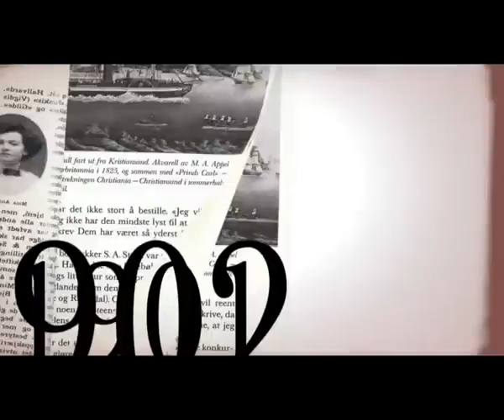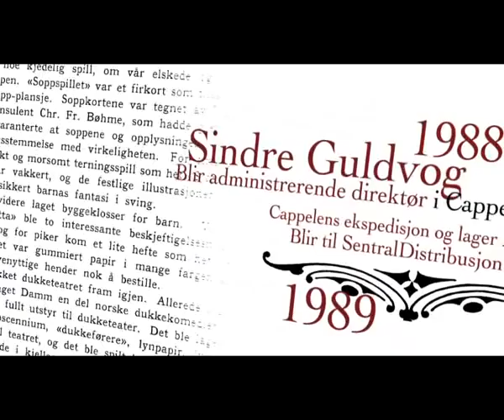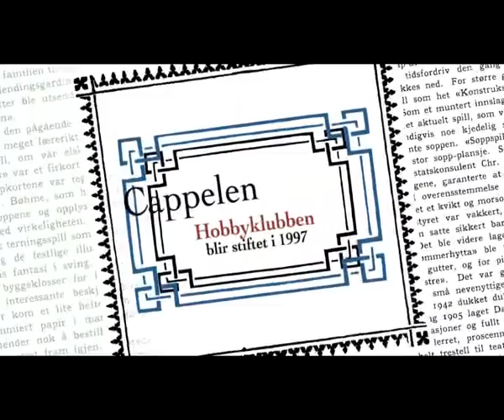Tidslinje for Cappelen Damm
Timeline for Cappelen Damm. Norwegian text only.